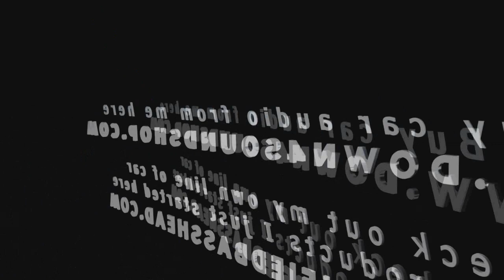GREGS INSANE BASS HAS PEOPLE TERRIFIED!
SHOP WITH ME TODAY!
GREGS MONSTER CONTINUES TO GET LOUDER AND LOUDER! BE SURE TO SHARE THIS ON YOUR SOCIAL MEDIA!
Check out my very own car audio brand I started here! High quality wire, fuses, fuse holders, ear buds and more!